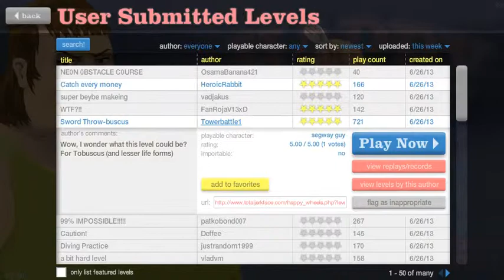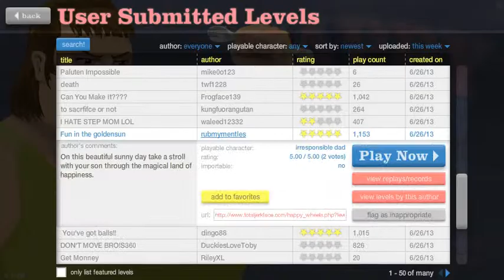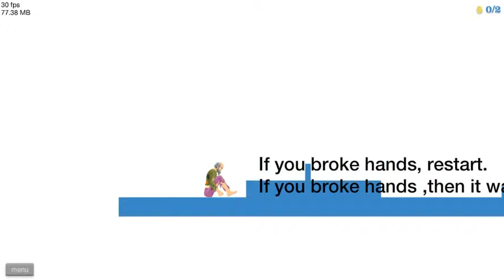Lumea lui Cartofel - Happy Wheels cacat de joc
Nu vreau sa mai joc jocu asta niciodata e prea de cacat!
Dar oricum accept cu fericire alte recomandari!